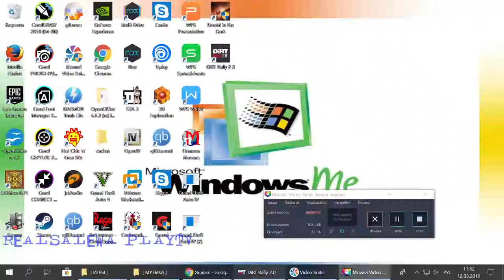DiRT Rally 2.0 - вид от зрителей [1]